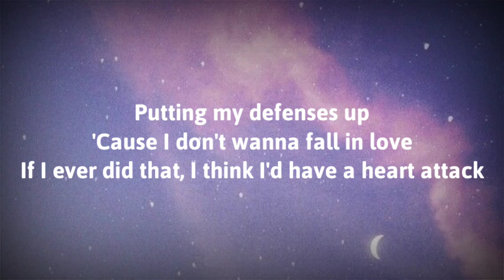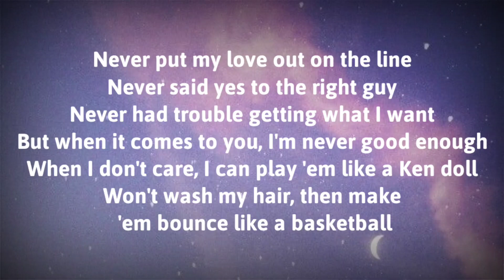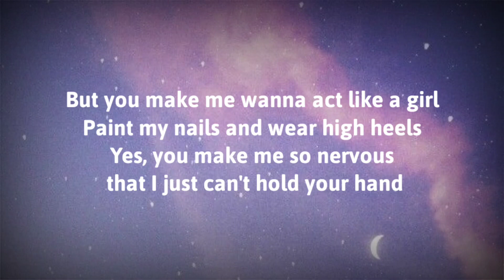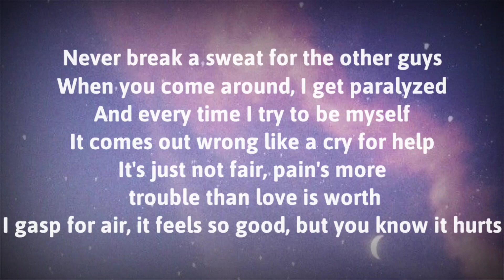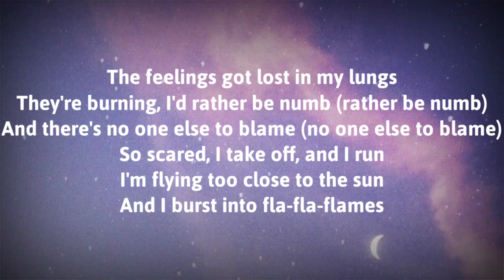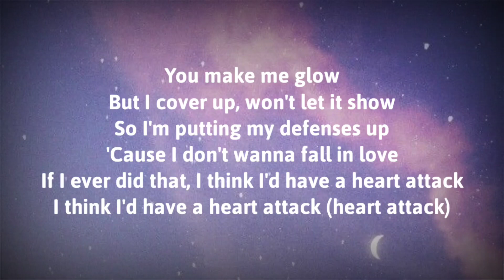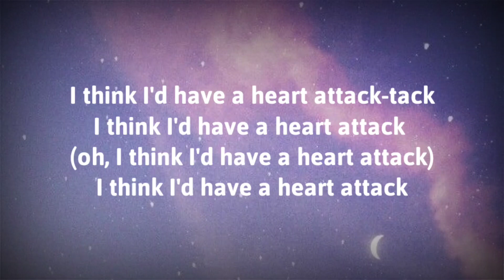Demi Lovato - Heart Attack (Lyrics)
Heart Attack
Lirik
Berbagi & opsi lainnya